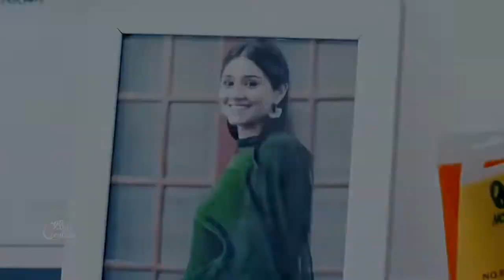Kaisi Teri khudGarzi ft. Aye Dil Tu Bata || Danish Taimoor || Dur-e-Fishan || OST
Kaisi Teri khudGarzi ft. Aye Dil Tu Bata || Danish Taimoor || Dur-e-Fishan || OST#kaisiTeriKhudgarziDrama

_____Keywords_____
Kaisi Teri Khudgarzi
Kaisi Teri khudgarzi status
Kaisi Teri khudgarzi episode 9
Best scenes
Bestmoments

❥ Sad status😭🥺. 🤣🙃Happy status

❥ Cute Status

❥ Romantic Status

I Hope uhh like ❤️ my videos 🥰😍.